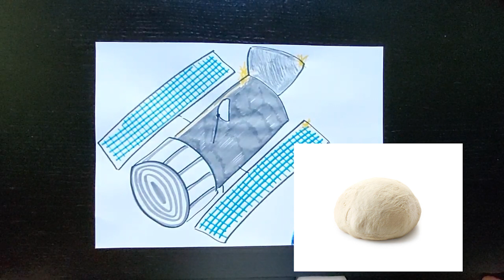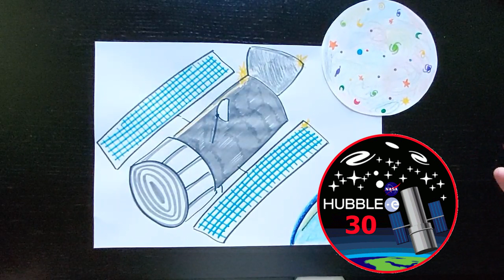Telescopio Spaziale Hubble (Spazio Arte)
Il Telescopio Spaziale Hubble il 24 aprile compie 30 anni! 30 anni in cui ci ha mandato immagini straordinarie del cosmo! Ma come è fatto? Scopriamolo insieme a Laura Proserpio!! :-D